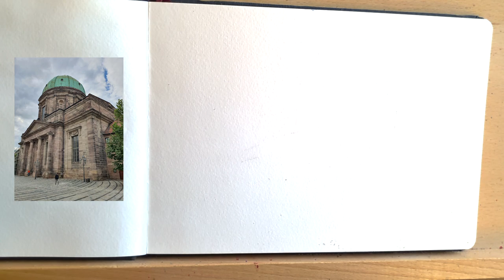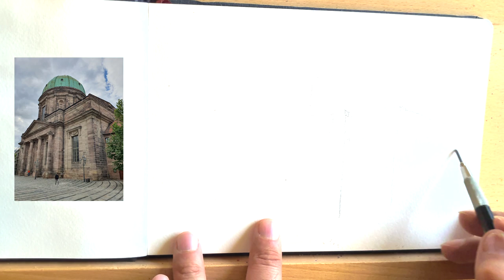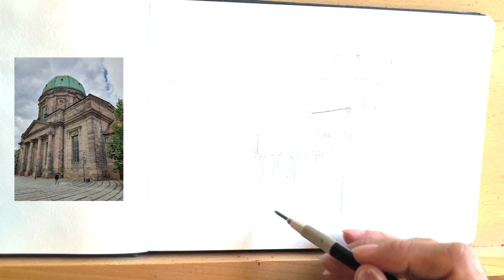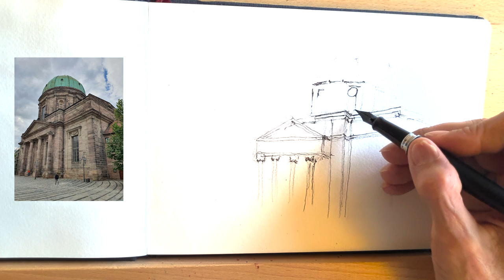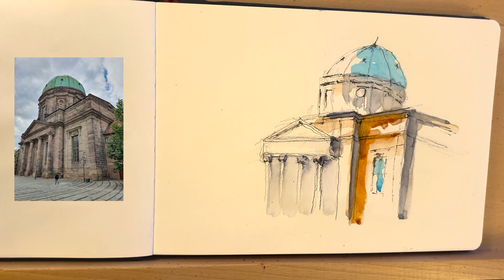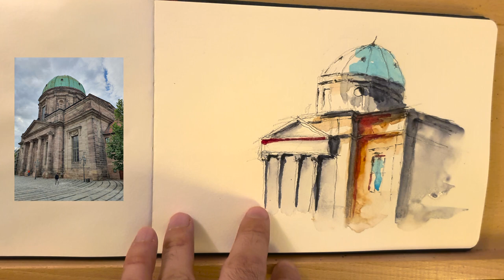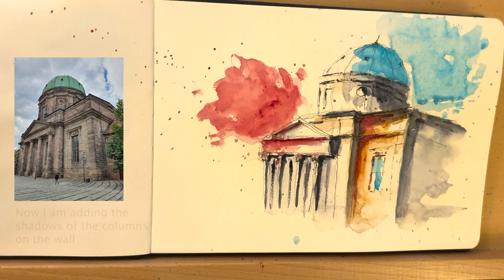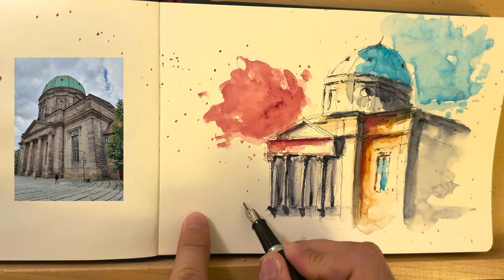Urban Sketching Tutorial : St. Elisabeth Church in Nuremberg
I painted St. Elisabeth Church in Nuremberg city in Germany with watercolor.

Materials that I used:
- Watercolor: Schmincke Horadam
- Fountain Pen: Pilot MR2
- Mechanic Pencil: B2